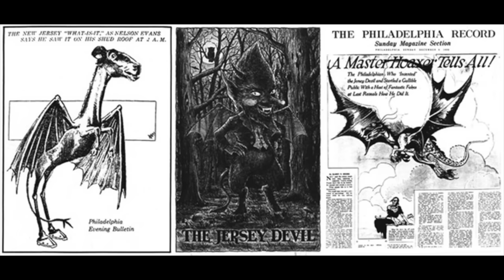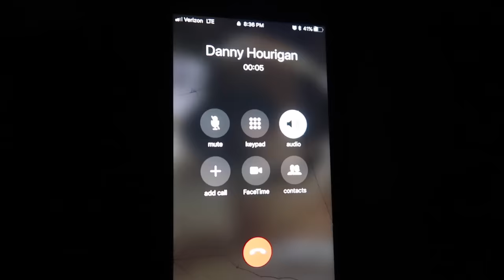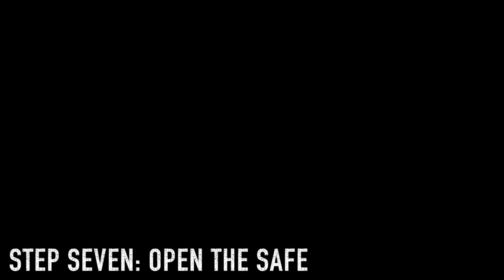We Found the Jersey Devil in an Underground Lair (Hunting the Jersey Devil)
we found the jersey devil in an underground lair and we were hunting the jersey devil in the jersey devil forest! the jersey devil was nearly caught on camera in the underground laird. we believe this is the jersey devils house inside the jersey devil forest